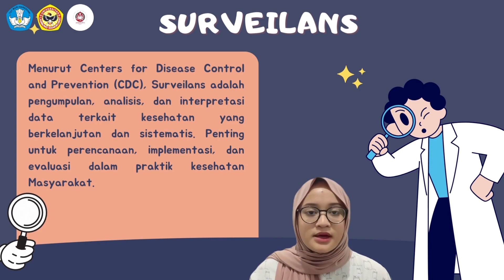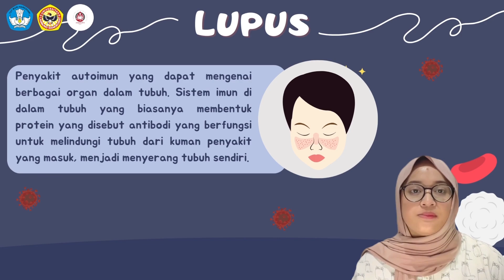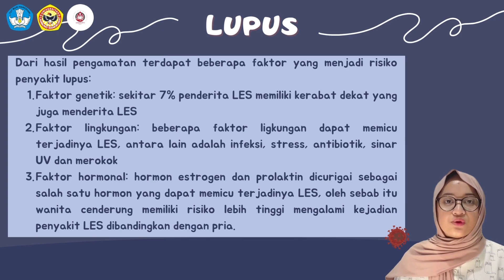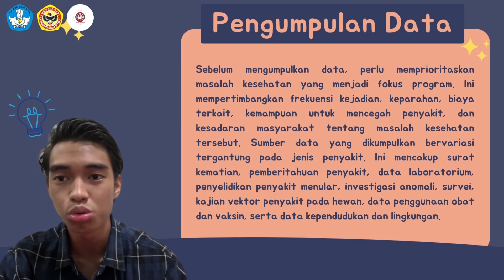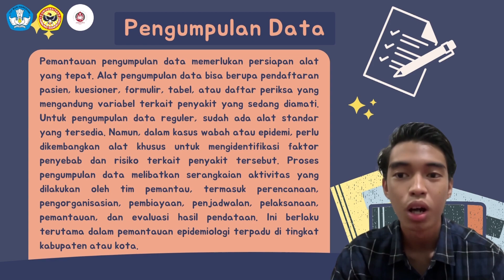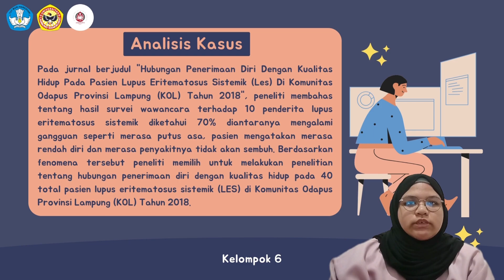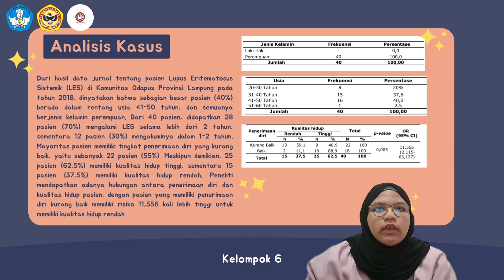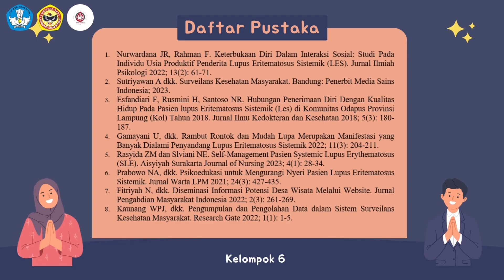Kelompok 6_Video Surveilans Kesehatan Masyarakat (Lupus)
Hallo semuanyaa!
Selamat datang di channel angkatan kami🤗
Kami dari kelompok 6 Surveilans Kesehatan Masyarakat yang beranggotakan :
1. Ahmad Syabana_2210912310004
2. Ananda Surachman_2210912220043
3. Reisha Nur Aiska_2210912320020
4. Yufita Kamila Isama Ramadhani_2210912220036

Kalian udah tau belum apa itu Penyakit Lupus?

Lupus atau biasa dikenal Lupus Eritematosus Sistem (LES) adalah penyakit autoimun yang dapat mengenai berbagai organ dalam tubuh.
Tahap surveilans pada penyakit tumor sama seperti tahap surveilans pada umumnya, yaitu meliputi
1. Pengumpulan data
2. Pengolahan data
3. Analisis data
4. Interpretasi data
5. Diseminasi Informasi

Pada tahap analisis data penyakit tumor dapat dilakukan dengan wawancara dan penelitian.

selamat menyaksikan✨